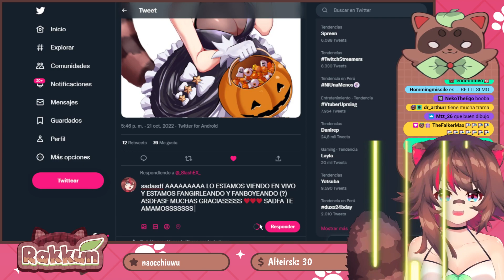que ricos dulces tiene rakkun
No soy rakkun soy un anfibio que dedica su tiempo a sacar clips de los strims de rakkun atte. Mr_anfibio